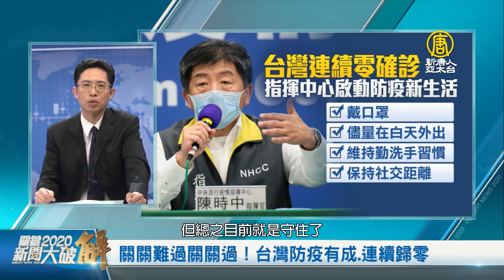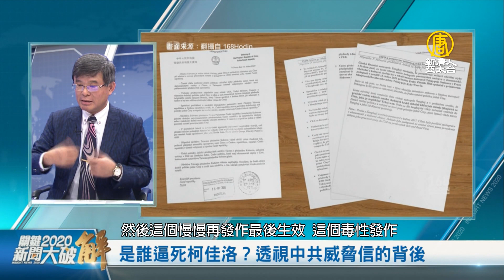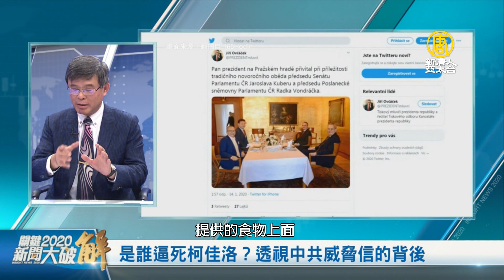💢大疫下台灣問題不降溫🙌忍辱負重前行台灣創造連續零確診💥台海周邊美中較量💪🇹🇼🇺🇸｜吳嘉隆｜鄭元瑜｜新聞大破解【2020年5月1日】｜新唐人亞太電視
更正：
8分43秒  字幕廚房，應為『出訪』。